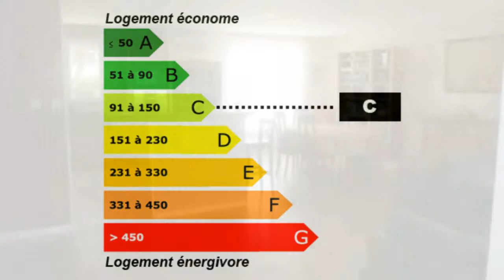Cergy le Haut ESPACE ET CONFORT Maison Surface habitable 17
Pour plus de détails sur ce bien ___________________________________________________________________________________________CPH France Achat / Vente Maison Cergy le Haut Charme Jardin Garage Maison Surface habitable 176 m2 - Chambres 7 - Cuisine 1 - Salle de séjour 1 - Salle de bain 1 - la superficie des terres 495 m2 - les niveaux 1 - T9 9 PIECES - DPE 149 - Emissions de GES 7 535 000,00 € Maison Exclusive Val-d'Oise Ile-de-France 95800

DANS UN DOMAINE RESIDENTIEL, ESPACE ET CONFORT POUR CETTE MAISON AUX BEAUX VOLUMES OFFRANT ENTREE, CUISINE EQUIPEE AMERICAINE, SEJOUR, SALLE A MANGER , 3 CHAMBRES EN REZ DE CHAUSSEE, SALLE DE BAINS, BUANDERIE, LINGERIE.
 AU 1ER ETAGE 4 CHAMBRES ET SALLE D'EAU.
DOUBLE GARAGE ET JARDIN ARBORE.. Pour plus de détails, cliquez Retrouvez nous sur facebook Retrouvez nous sur twitter